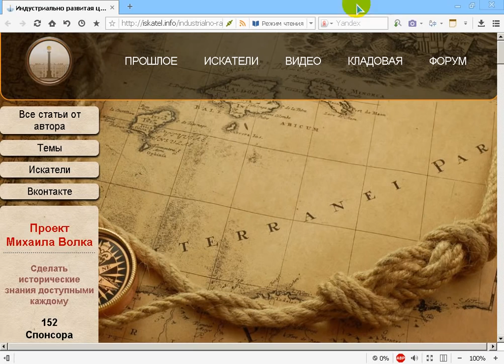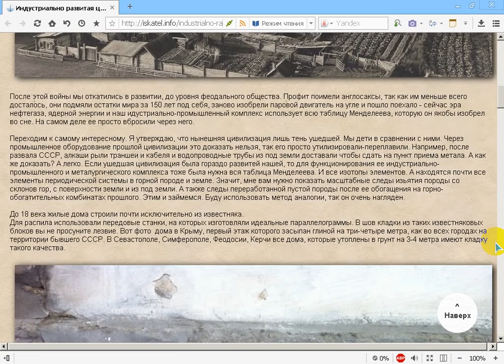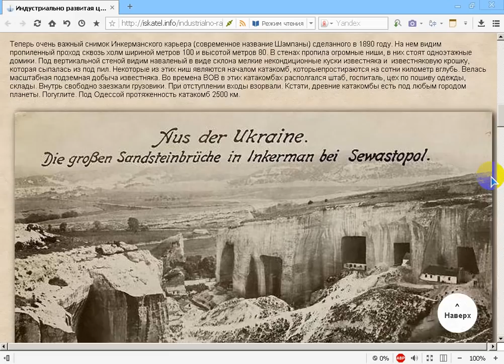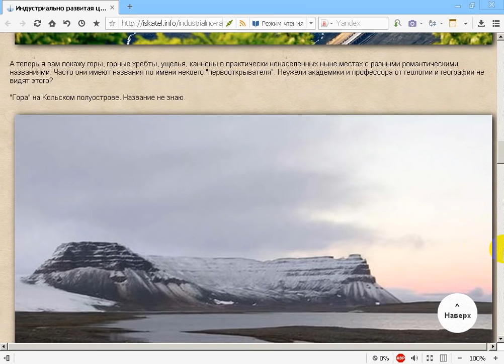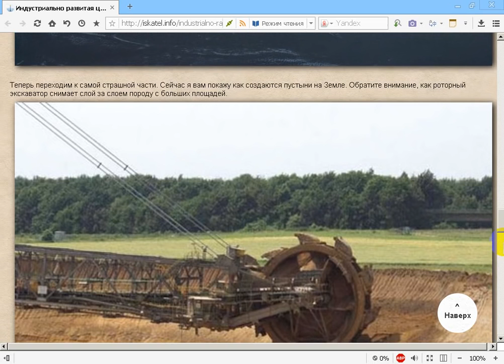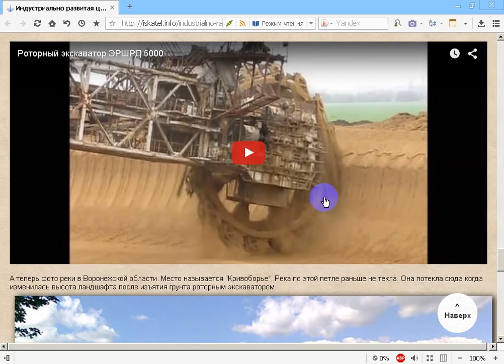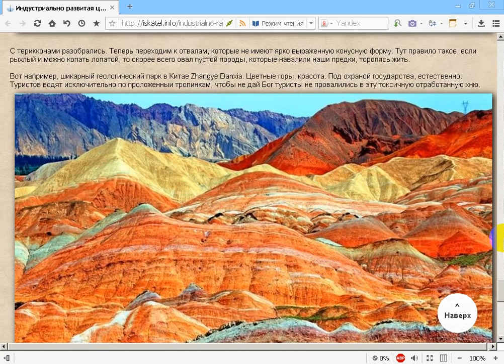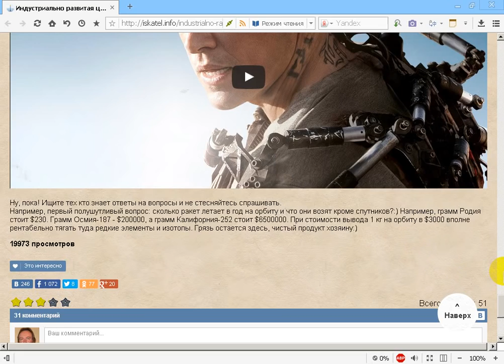Планета Земля - выработанный карьер. Все горы на планете - терриконы (отходы добытого материала).